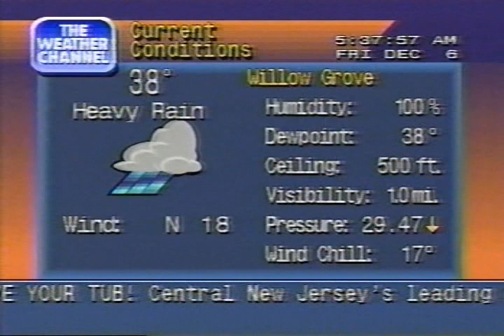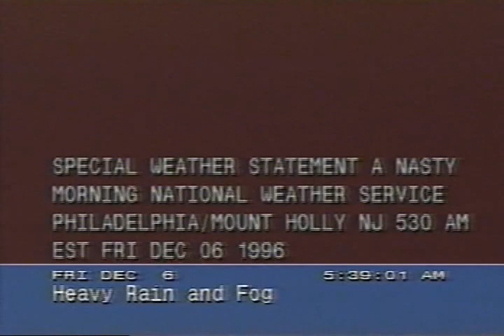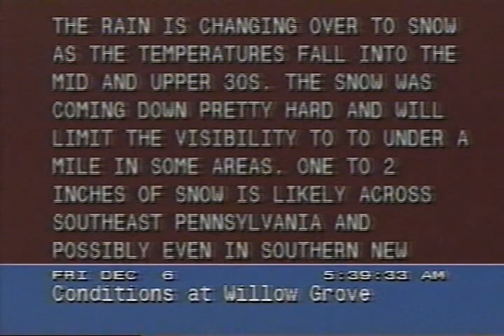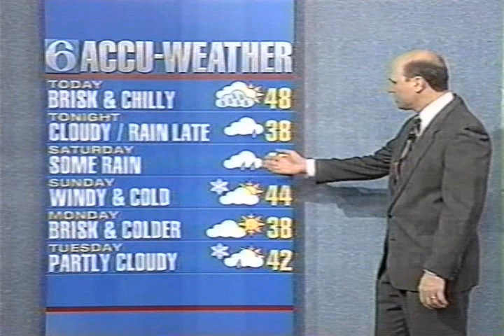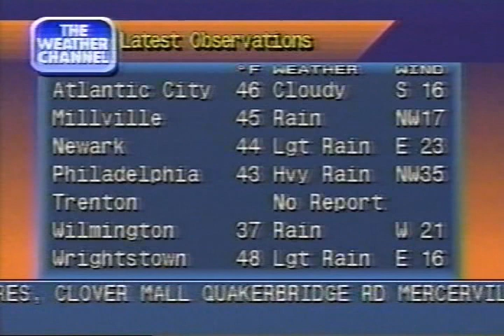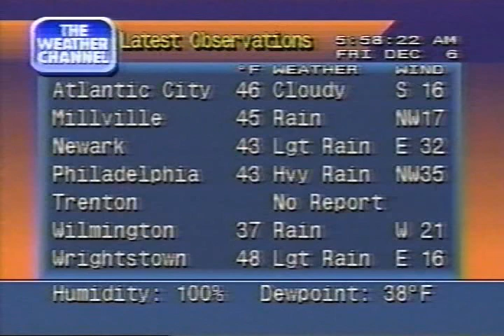WPVI 6abc & Weather Channel clips (including Local Forecasts), 5 AM - 6 AM Friday December 6 1996